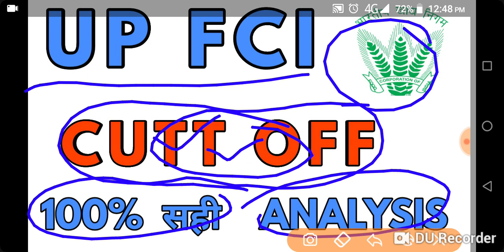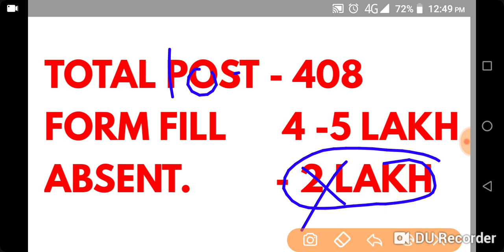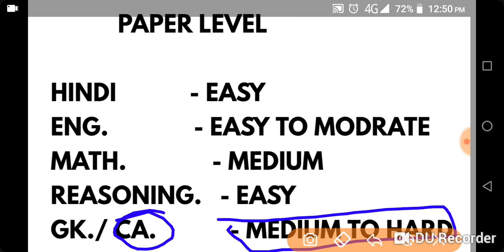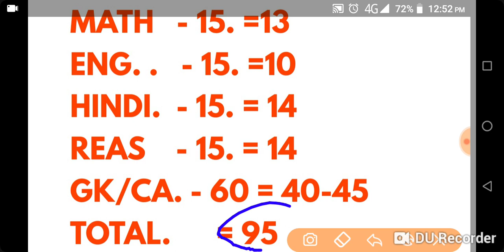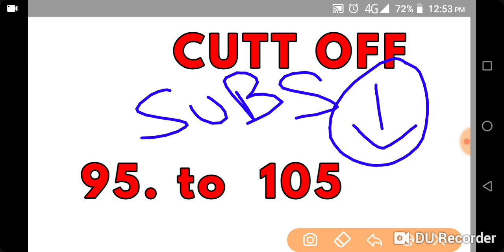FCI UP CUTT OFF MARKS , UP FCI RESULT 2018, UP FCI EXPECTED CUTT OFF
Fci up cutt off, fci up exam result, fci up result 2018 ,,
fci up cut off,
fci up cut off 2018,
fci up cut off marks 2017,fci up result,